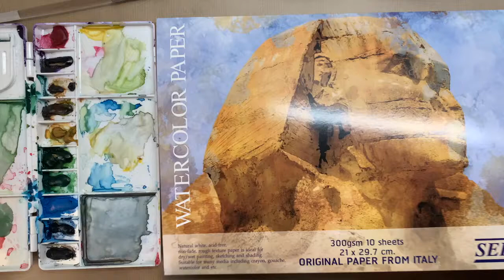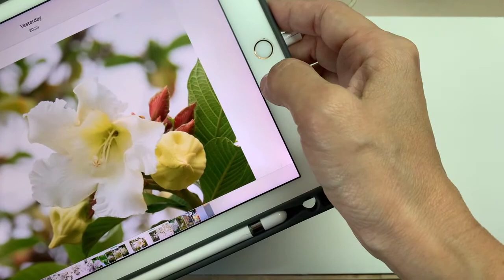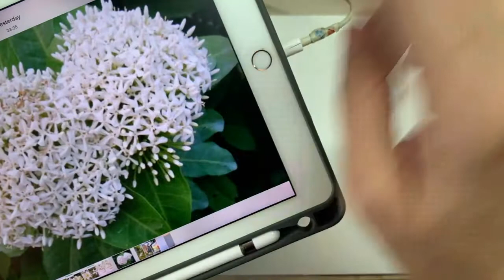Live 16 May 2021: Watercolour Painting, Gardenia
บันทึกจากที่ไลฟ์ทดลองวาดดอกไม้สีขาว ตามคำขอ ออกมาสวยบ้าง เละบ้าง  คลิปนี้ตัดมาเฉพาะที่วาดดอกพุดซ้อน 4 แบบค่ะ